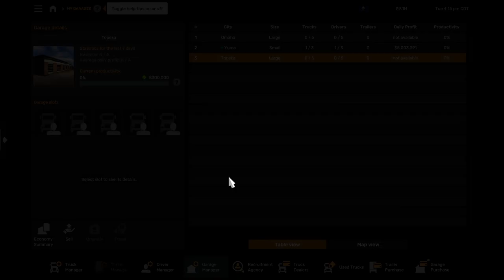American Truck Simulator 1.50.1.14 Cars From Omaha NE To Topeka KS LogitechG920 3070TIOC Laggy Parts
American Truck Simulator is a truck simulator game developed and published by SCS Software. It was announced as being in development in September 2013 and unveiled at the E3 2015. It was released on 2 February 2016 for Microsoft Windows, Linux, and macOS. Wikipedia
Mods
Caterpiller C18

My Rig
NVIDA GeForce RTX 3070Ti
Intel I7 380.GHz
63.92GB RAM
1920 x1080 ^)Hz